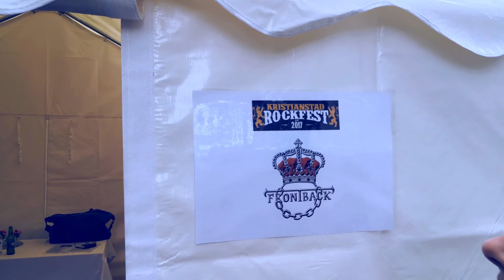Frontback - Sunny Days (Official Music Video)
Official music video for Sunny Days by Frontback of their album, Don't Mind the Noise.

Artist: Frontback
Track: Sunny Days
Album: Don’t Mind The Noise
Mix & Master: Nicklas Eklund at Starlab Publishing
Producing: Nicklas Eklund & Frontback
Label: Black Lodge Records/Dead End Exit Records
Music Video: Distortion Media by J.Rasmusson

Many thanks to our fans, friends, families, Jörgen Rasmusson, Kingart Music, Black Lodge, Nicklas Eklund, Dead End Exit and to everyone who supports us, you're the best!

Lyrics:
Hey you you think that every day is like the Saturdays
Oh you you're always late
Still you make me shiver and shake
You don't give a damn about my love
You're acting like it's holiday
And then you play it cool it's like you rule
Oh it's a sunny day

Yeah we talk about it talking about the sunny days

We don't talk about the things we talk about
We're talking about the sunny days
We go round and round no doubt about it
Hey it's a sunny day

Hey you do you believe in everything I say to you
Oh you you live your life just like it means nothing to you
I don't give a damn about your love
I'm acting like it's holiday
And then I play it cool it's like I rule
Cause hey it's a sunny day